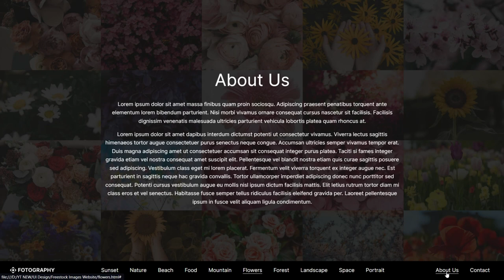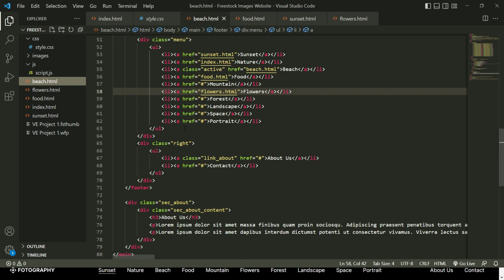Photography Portfolio Website Design, Image Showcase Landing Page Design HTML, CSS & JQUERY Tutorial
Hello friends, In this video, i'm showing to freestock image website design, photography portfolio website, image showcase website landing page design using html, css and jquery magnific popup. source code available on our website.

Profile Card UI Design Using HTML & CSS | CSS Flip Hover Effect & Dark Light Mode | Figma UI Design